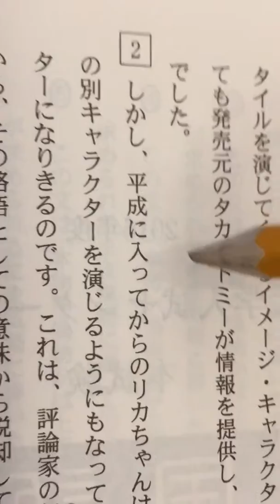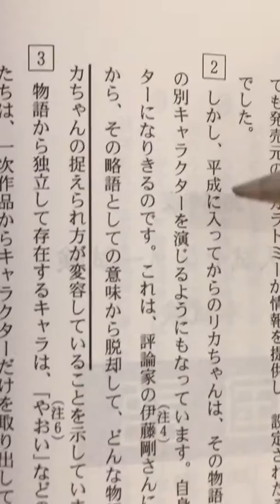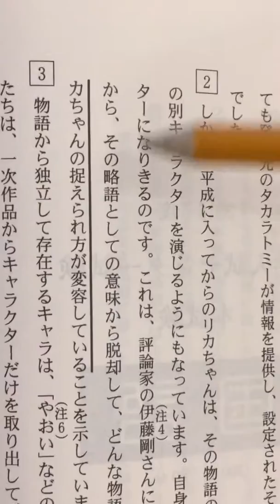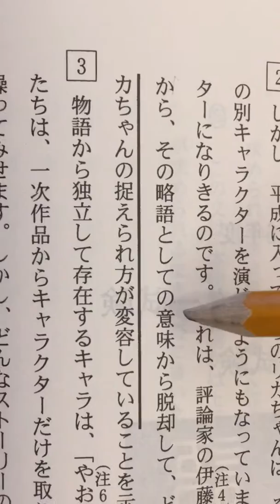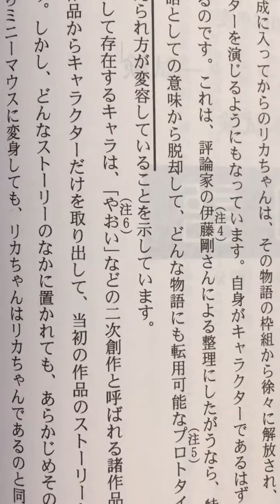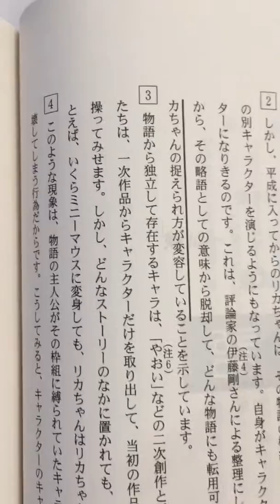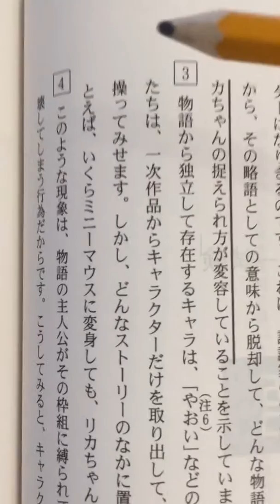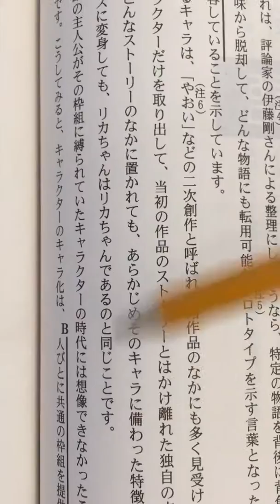Modern Japonca Metin Okuma 00000003-02-03 Japonca Yeterlik Sınavı (JLPT) 1, 2, 3, 4, 5 Seviyeleri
Modern Japonca Metin Okuma 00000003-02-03
Japonca Yeterlik Sınavı (JLPT) 1, 2, 3, 4, 5 Seviyeleri
Hazırlayan - Çeviren - Anlatan: Serdar Atilla Başara